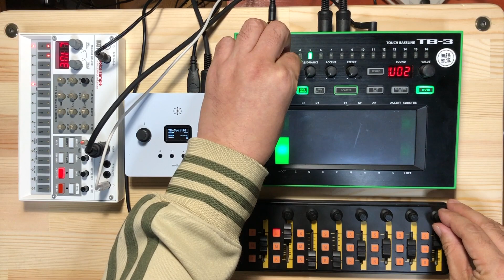TB 3 Editor for midiglue demo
Demo movie of TB-3 Editor for midiglue.
midiglue経由でnanoKONTROL2からROLAND TB-3の隠しパラメータのエディットができるようになります。

エディット可能なパラメータ一覧
- FILTER(CUTOFF,RESONANCE,ENV MOD,ACCENT)
- VCF ENV(ATTACK,DECAY,SUSTAIN,RELEASE)
- VCA ENV(ATTACK,DECAY,SUSTAIN,RELEASE)
- MIXER(SAW LEVEL,SQR LEVEL,SIN LEVEL,NOISE LEVEL)
- CROSS MOD
- GATE TIME
- LFO(DEST,WAVE,RATE,DEPTH,RETRIGGER,BPM SYNC)
- TUNE(SAW,SQR)
- DISTORTION(TYPE,DRIVE,BOTTOM,TONE,DRY/WET)
- EFX1(COMPRESSOR,RING MOD,BIT CRUSHER,TREMOLO,CHORUS,FLANGER,PHASER)
- EFX2(COMPRESSOR,DELAY,REVERB)